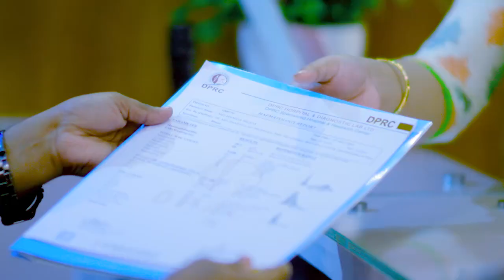পা ব্যথা ও অবশ ভাব ভাল হল | Pain & Paralysis Treatment In Bangladesh